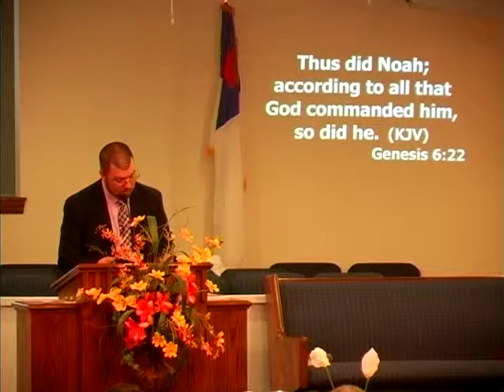The Book of Beginnings "The Flood"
Listen as Pastor Billy continues the series on Genesis covering the topic of the flood.